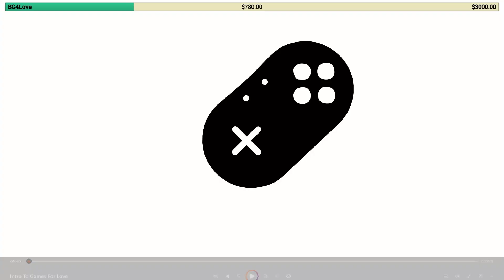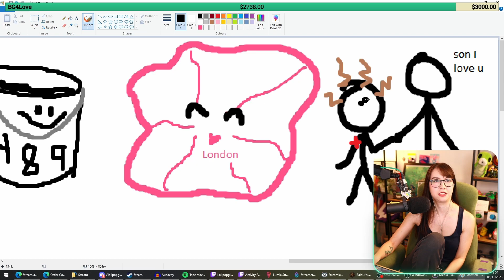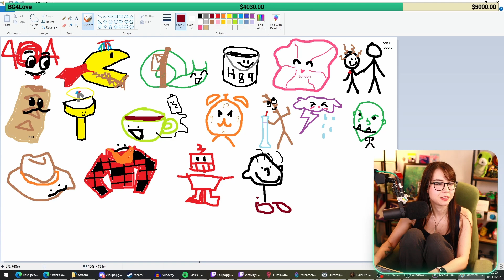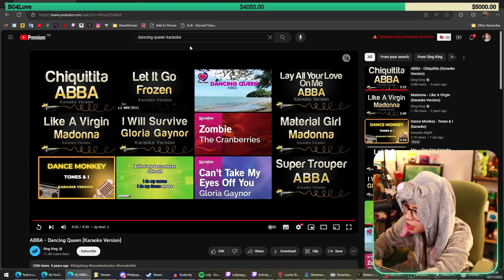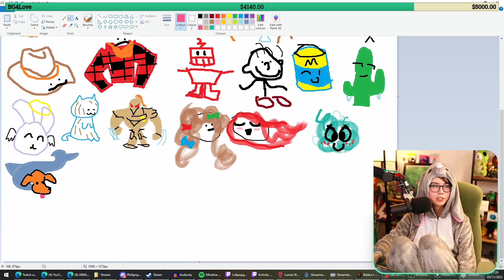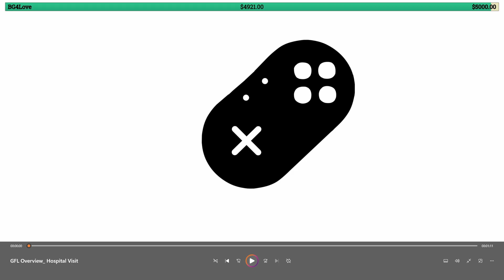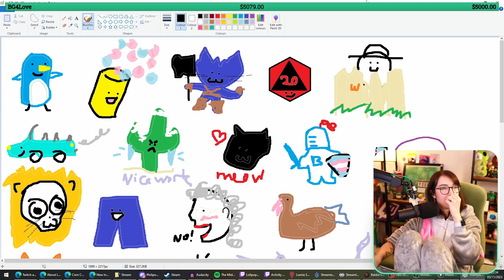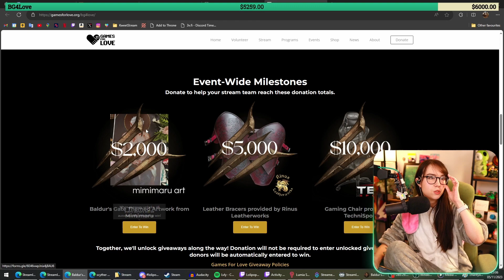!CHARITY Baldur's Gate For Love! Raising funds for GamesForLove 💜💙🖤 !bg4l